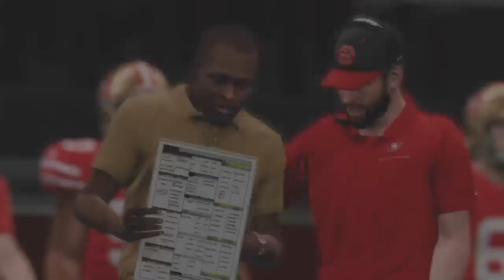Carolina Panthers (2-11) vs. San Francisco 49ers (4-9) - 2025 Week 15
Sam Huard and the Panthers take on Jake Fromm and the 49ers on Thursday Night Football -- Watch live